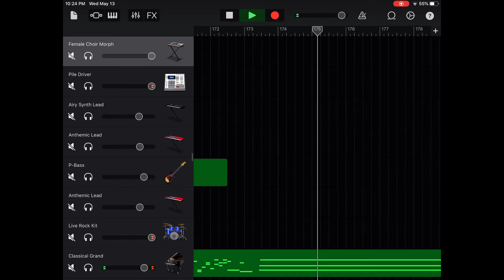DimRain47: At The Speed Of Light Remix v2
This time I deleted a few bits that didn't need to be there and extended it a bit to make it a little more original. I had this planned for the first version, but I totally forgot, and focused more on making the first version as close to the original as possible.

Also I finally figured out how to screen record on iPad, so I might be doing videos like these more often.